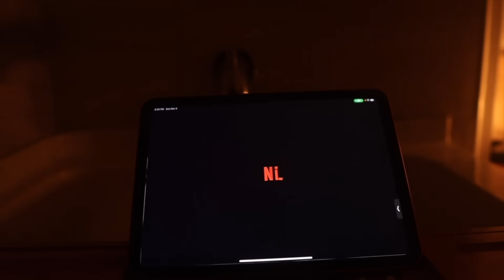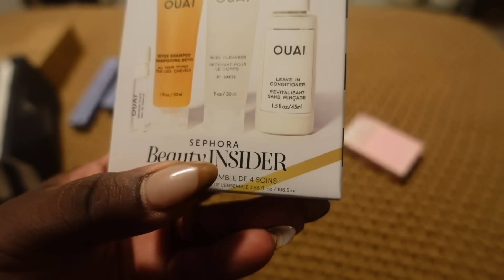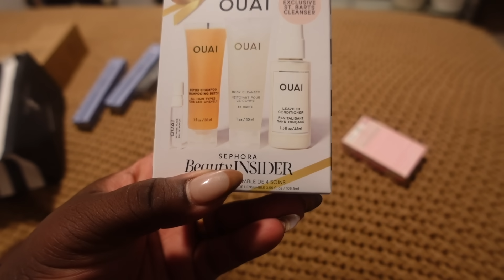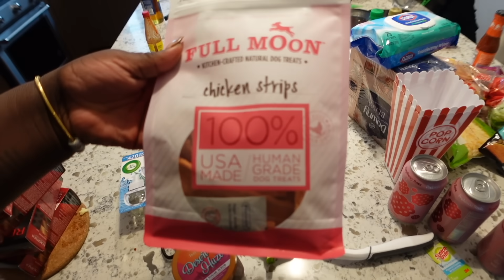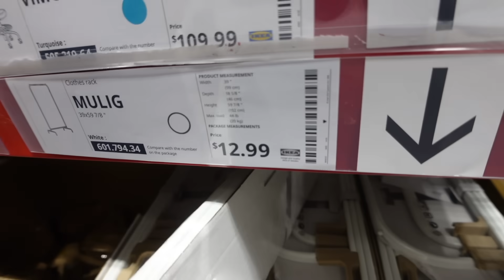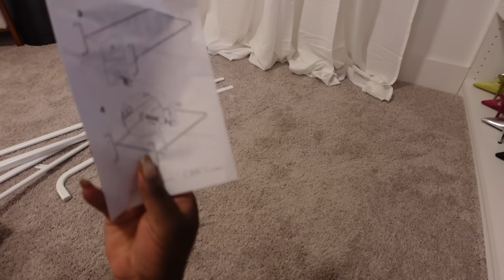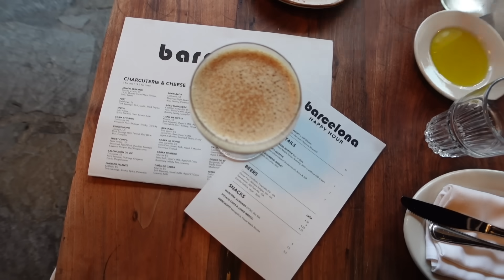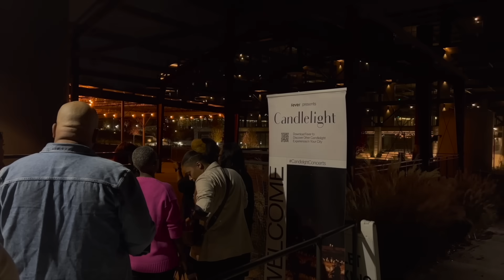VLOG - NAVIGATING EMOTIONS CLOSET CLEAN OUT + BEYONCÉ TRIBUTE + FASHION TRENDS & MORE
ASOS ITEMS

Sephora products

MATCHA ESSENTIALS